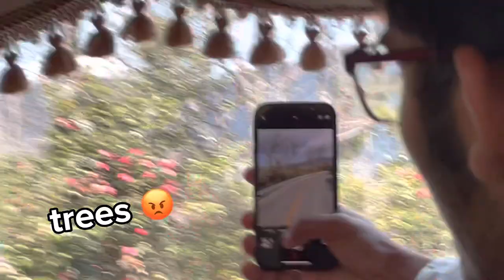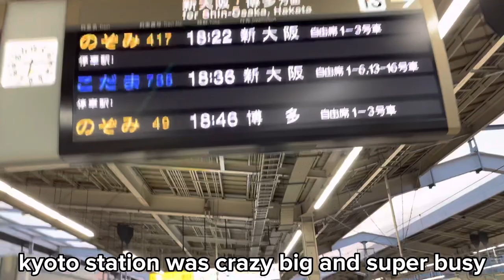Japan Vlog Episode 5 | “Brad Bullet Train Pitt”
i remember this day being hella tiring cuz we were just racing to go everywhere during the time we had. and of course in this race, our top speed was achieved on the shinkansen where we would be dropped off in kyoto, just like brad pitt!!! i used some songs/clips in this ep that originally got the vid blocked so i had to remove some bits. thx for watching the vlogs, sorry for the delay on this one. i edit all these on my phone and im running out of storage. bullet train is a good movie u should go watch it right now after the vlog. she japan on my vlog till i episode 6 coming soon probably maybe sorry i forgot ur name kyle it won’t happen again i swear

typo at 2:13 NOOOOOOOO